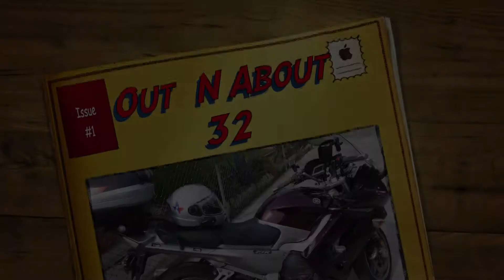Out N About 32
Riding around avoiding the idiots and talking shit  ...Camera Drift Ghost